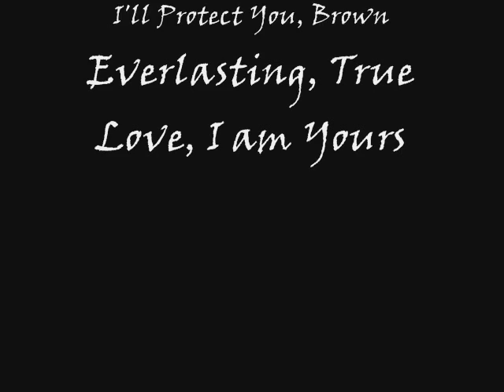Rule of Rose -- I'll Protect You, Brown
White Paw Productions
**Contains Spoilers**

Game- Rule of Rose (PS2)
Song- I'll Protect You, Brown
Artist- Hidden Ninja
WMM Freezings- 0

A Tribute To Brown